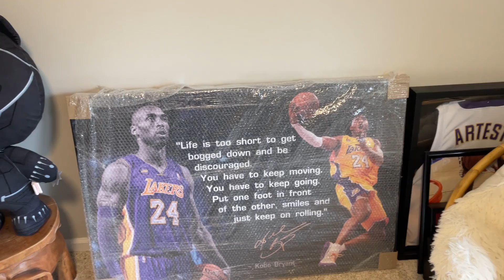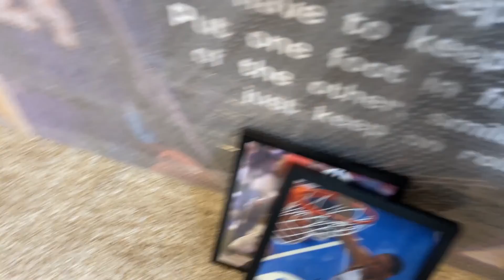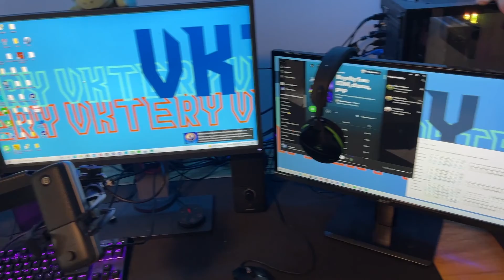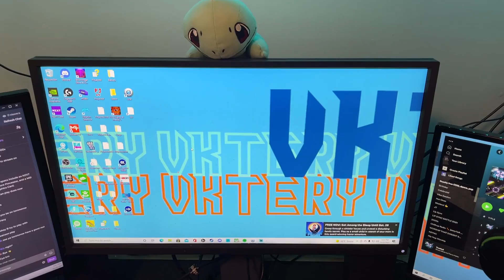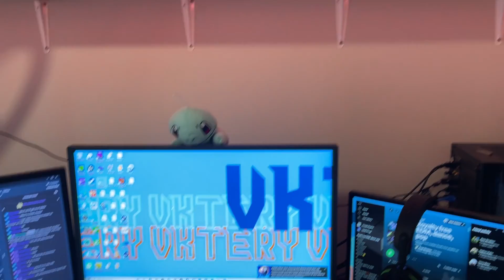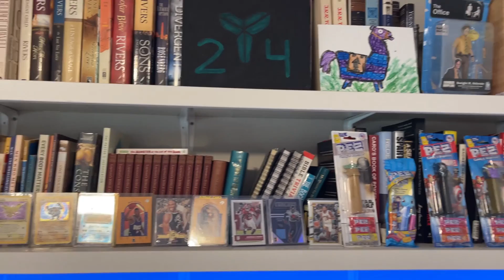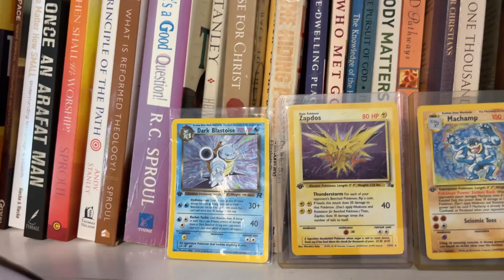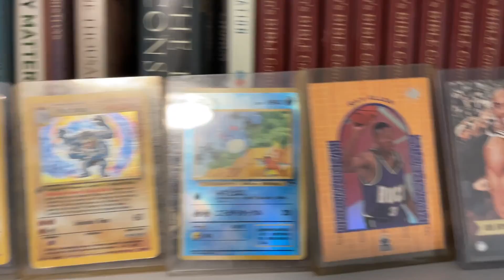VKTERY SET-UP TOUR!!!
You guys have been asking for a tour of the set-up, so here it is!!

Catch VKTERY on stream on Twitch Monday-Friday at 3:45pm at Twitch.tv/vktery!